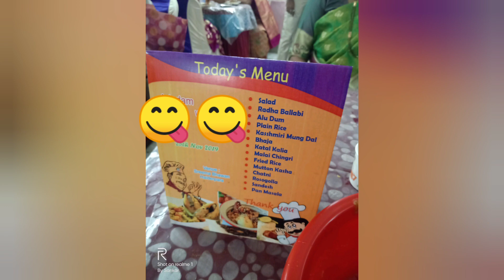Bengali Vlog 7 -Ki ki shopping korechi?? Eto seje guje kothay gelam??